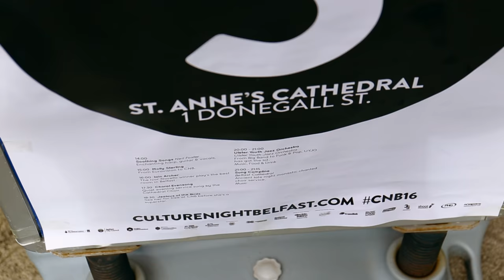'Genghis Khan' by Miike Snow (cover) - Molly Sterling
A live cover of Miike Snow's 'Genghis Khan'.
Filmed and directed by Ciarán O'Brien at Culture Night Belfast 2016.